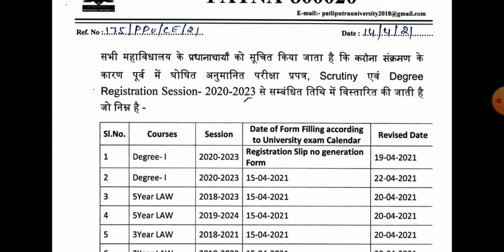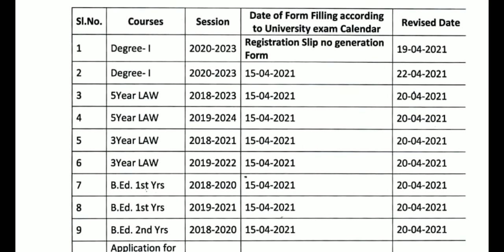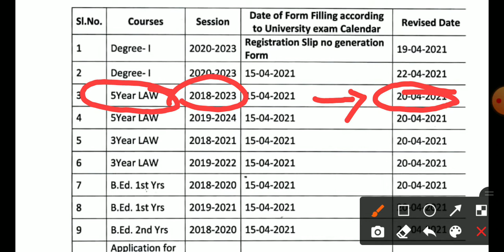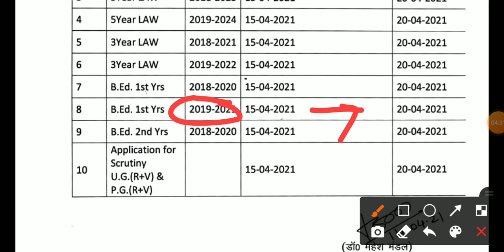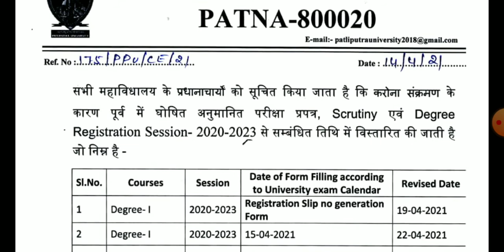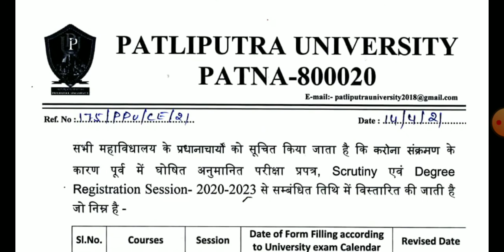PPU New update // PPU part 1 exam form date// registration slip || ug and pg scrutiny // form date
PPU New update // PPU part 1 exam form date// registration slip || ug and pg scrutiny // form date change
Surya education help desk
hello dosto आज हम baar कारने baale है ki patliputra university ne exam form date extendeded kar diya hai, aur sath hi sath jo part 1 ka registaration slip date bhi badhay gya hai. form fill up date ko 15/04/2021 से 22/04/2021 kar diya hai. aur sath hi registration slip download karane ka date badhakar 14/04/2021 ko 19/04/2021 kar diya hai. ye jo date hmane bataya hai ye sirf BA, B. COM, B. SC ka date badhaya gya hai. sath hi 5 year law course bale ka bhi exam date 15/04/2021 se badhakar 20/04/2021 kar diya hai isi tarah sabhi course ka date change kiya gya hai.
patliputra university official link--

ppup.ac.in

pre phd test answer key download link---